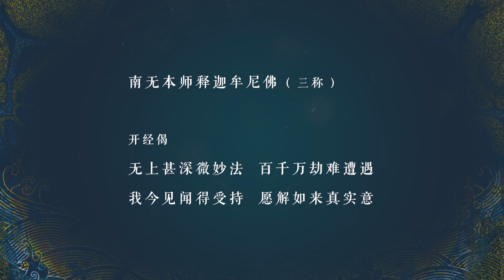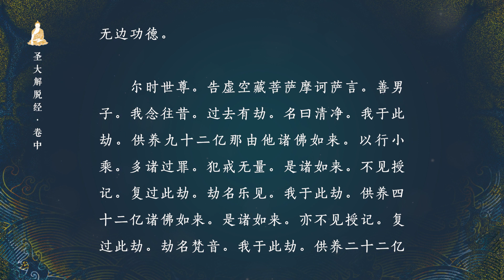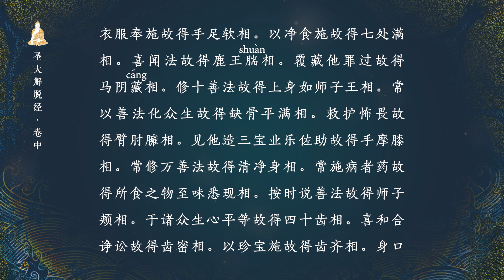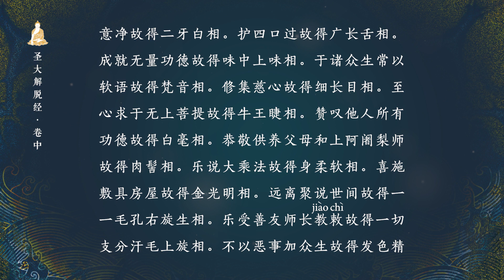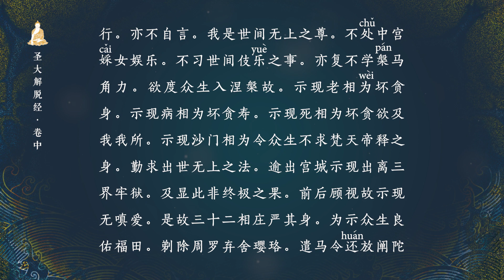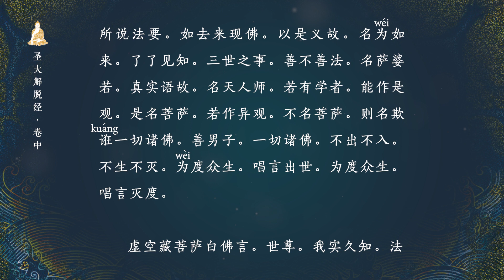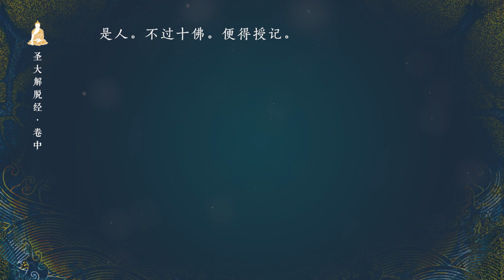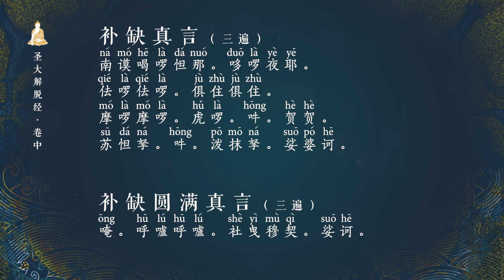朗读 | 圣大解脱经 - 卷中